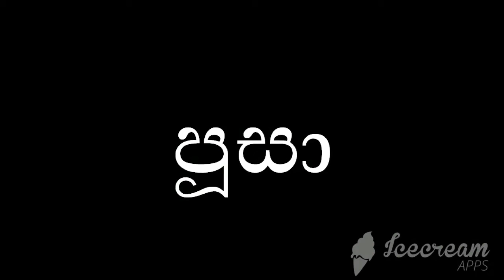sinhala alphabet 2020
sinhala  alphabet 2020  sinhala hodiya සිංහල හෝඩිය with pictures,kid songs,movie ,films teledramas